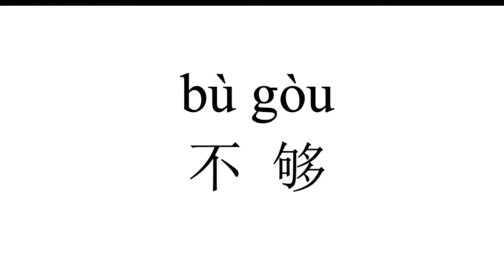319 How to pronounce 不够（bu gou） in Chinese?|普通话水平测试用普通话词语表（表一）